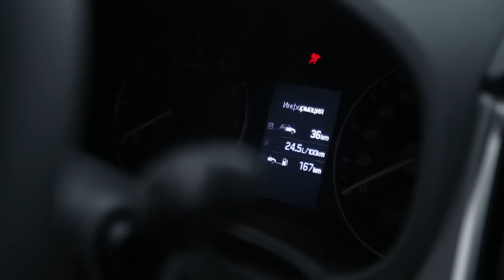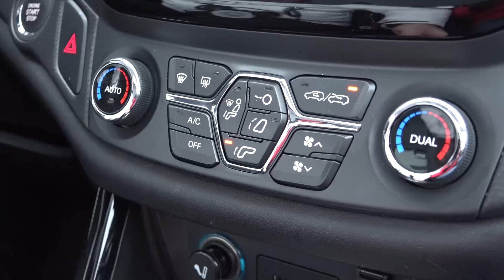Тест Чери Тигго 5 - Хендай Крета: китайское предупреждение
Тест Чери Тигго 5 - Хендай Крета прошел с неожиданными для меня результатами. Под брюзжание экспертов о том, что Тигго 5 вот-вот сломается, китаец шел вперед и выигрывал одно упражнение за другим. Ведущие Петр Меньших и Игорь Сирин.